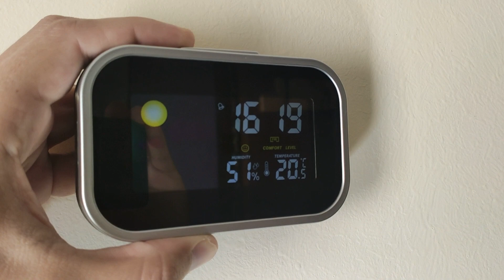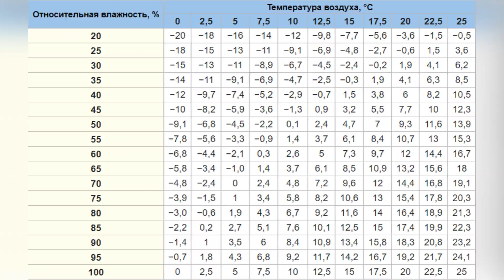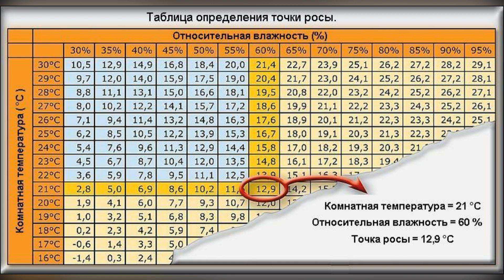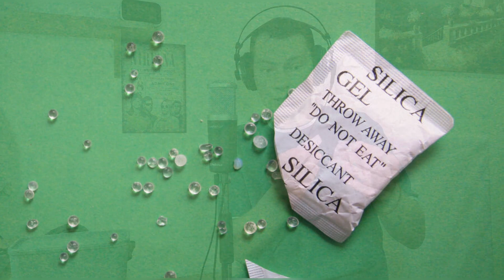Как хранить микрофоны. Хранение микрофона.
Об этом вопросе мы часто не задумываемся, пока не приходят проблемы! Пыль, сырость и даже Земное притяжение - разберём врагов долгой службы микрофонов! Ваш опыт и комментарии приветствую!

💸 Ю-мани кошелёк:
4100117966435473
🏧 Карта Mastercard:
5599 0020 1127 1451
до 03/25

📑 СОДЕРЖАНИЕ:
00:00 - Вступление
1:12 - Положение
3:43 - Пыль и влажность
10:10 - Заключение